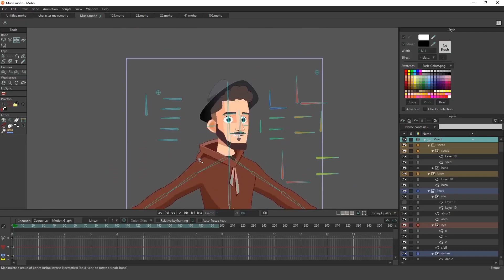Character rigging and animation by Yousef Hosininasab✨✨✨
Rig your characters properly and you'll have great flexibility when animating! Yousef Hosininasab shared with us this incredible project he was commissioned by @ushub.tv as animator and rigger using mohoanimation✨✨✨